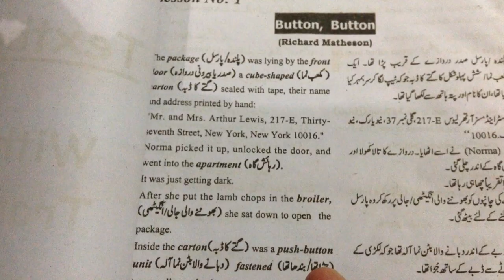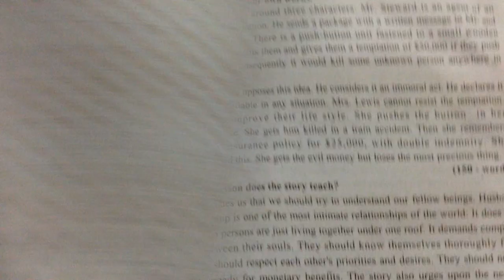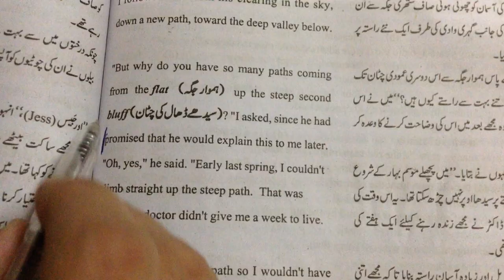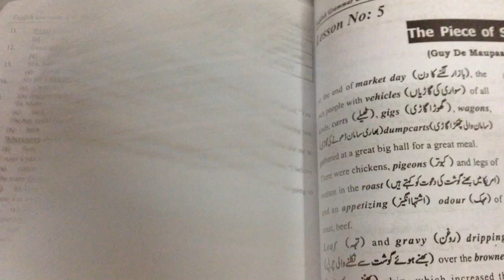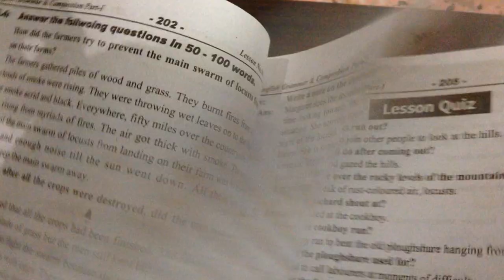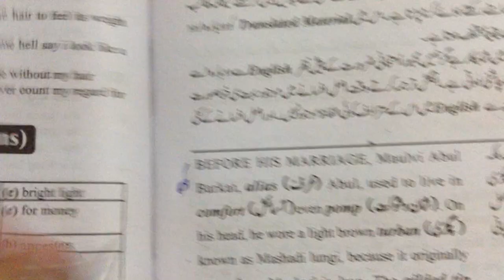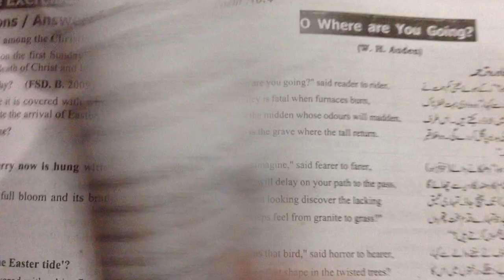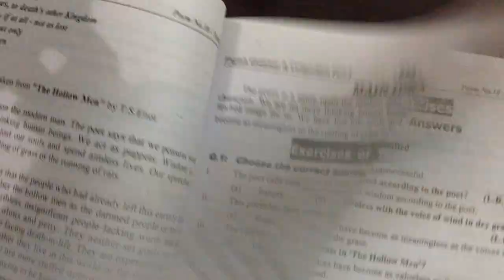English First year Guess paper2019 by alqalameducational channel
English First year Guess Paper 2019 by Alqalam educational channel
hello dear students in this provide we will provide you important translations and poems for first year students
thanks
alqalameducationalchannel translation-poems questions